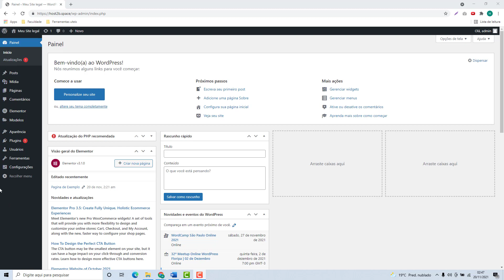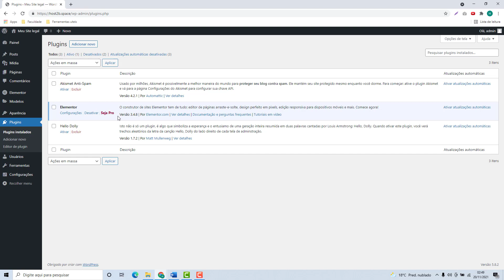Como atualizar um Plugin do WordPress na Super Domínios (Rápido e Fácil) 2022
Aprenda Como atualizar um Plugin do WordPress na Super dominios facilmente e em poucos minutos